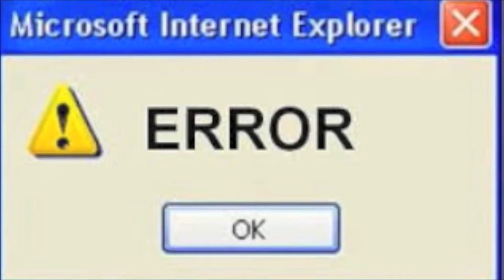Včelí bodnutí-Groteska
Autor: Filip Petroš
Anotace: Jak správně ošetřit včelí bodnutí.
Kategorie: Volná tvorba